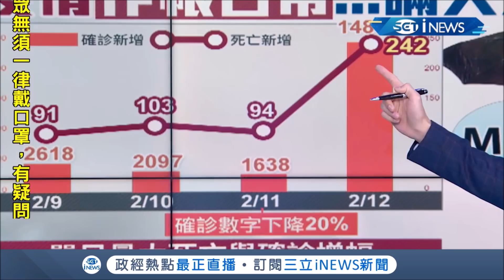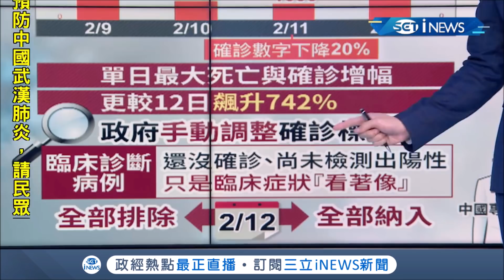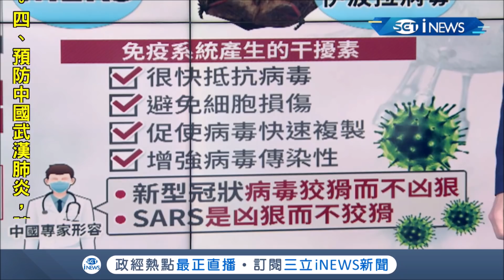揭中國疫情數據作帳日常..瞞天過海後讓習近平臉好腫?! ｜主播 鄧崴｜【17追新聞】20200213｜三立iNEWS